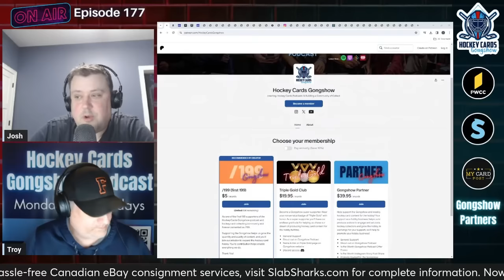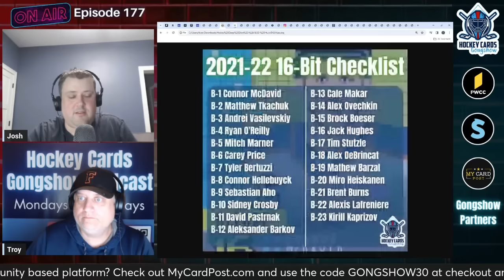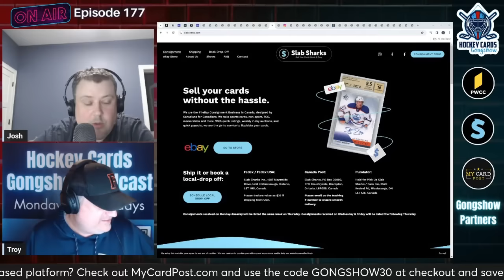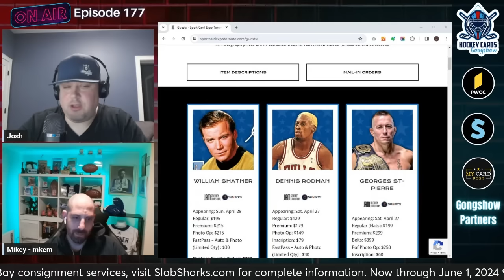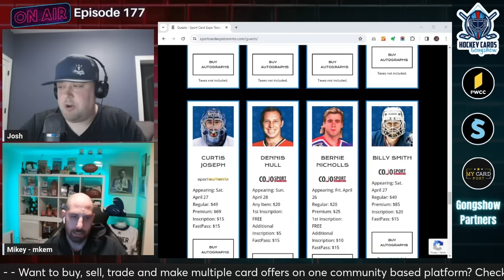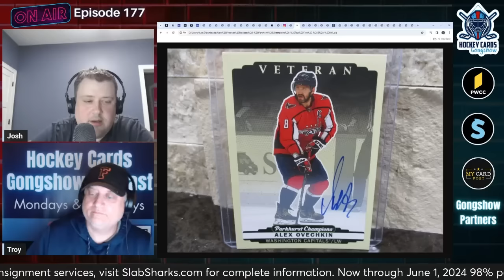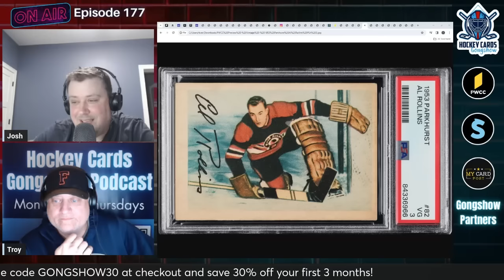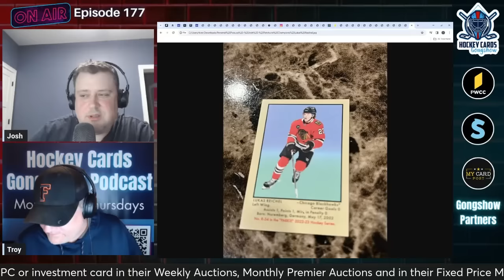Everything You Need To Know About The Spring Expo w/ Mikey Singer & Goldin Gets Acquired By eBay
On this episode of the Hockey Cards Gongshow podcast we start by honoring the NHL's (almost) greatest player to wear the number 77 for episode 177 (8:31).  Next, we switch up Hobby Deep Dive and this time dig deep into a set of your choosing (via Instagram poll), learning more about 2021-22 Allure's 16-Bit Easter Egg insert set (24:15).  In hobby news, we update The Road To Infinity as we're tracking the rapid PSA 10 population count growth for the Connor Bedard base Young Guns, CLLCT media launches, and there's another huge hobby acquisition as Goldin in now a part of eBay (44:42).  The Spring Toronto Sport Card Expo is right around the corner and Mikey Signer joined the show to talk about the show's growth, what's new for Spring 2024 and tips to have the best experience while at the show (1:02:02).  In new product releases, we looked at the top five early sales from 2022-23 Parkhurst Champions and the updated Upper Deck hockey release calendar (2:02:07).  We previewed our favorite vintage and modern cards in the current PWCC Weekly Auction (2:12:10), and ended the show with personal pickups (2:45:36).

The Hockey Cards Gongshow podcast is a production of Dollar Box Ventures LLC.